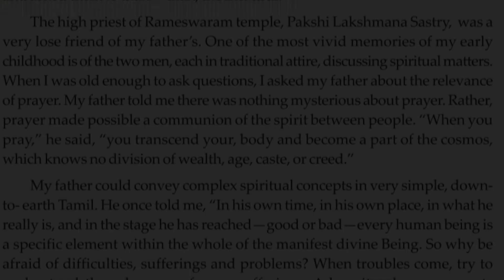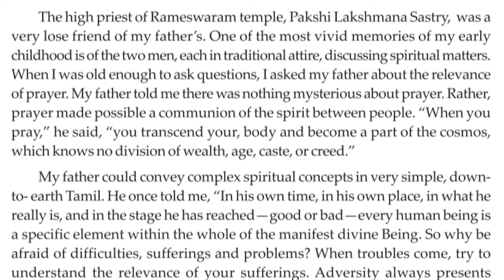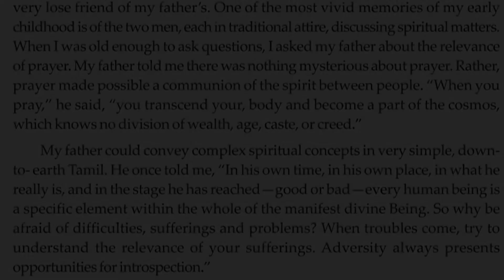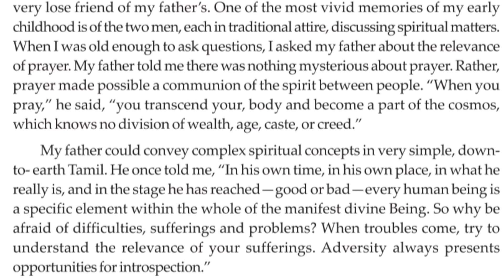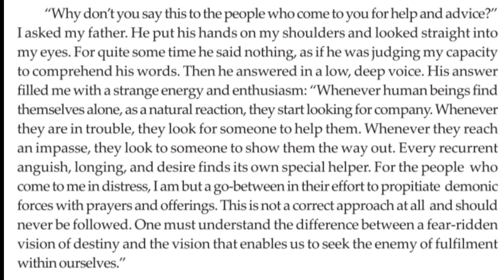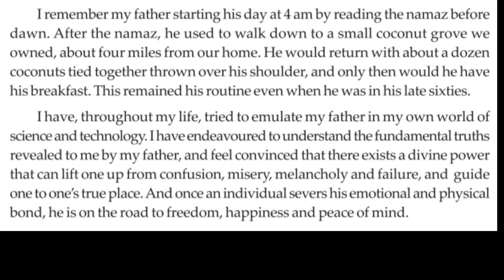Strong Roots || Strong roots by apj abdul kalam || Strong Roots 12 || Brojen Das English|| 4k Video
strong roots by APJ Abdul Kalam is an autobiography .here APJ Abdul Kalam narrates his daily life.This the part-2..